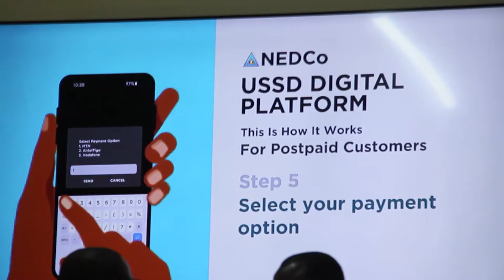Purchasing power: NEDCo launches flexible electronic payment platform.